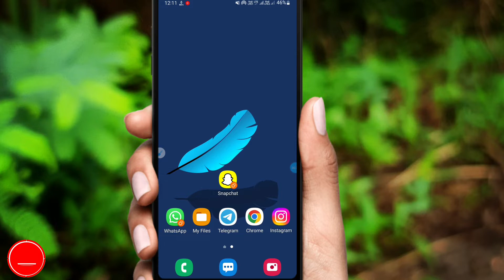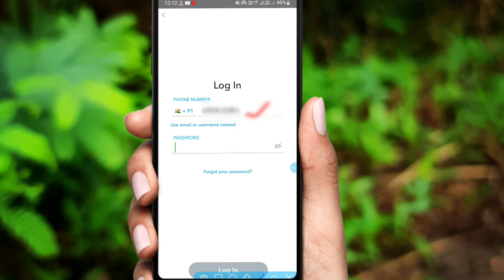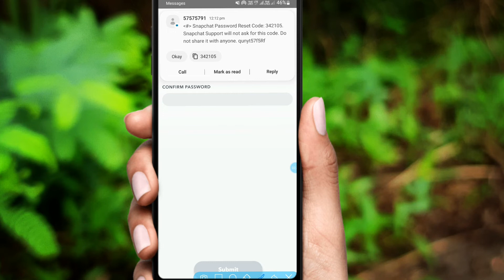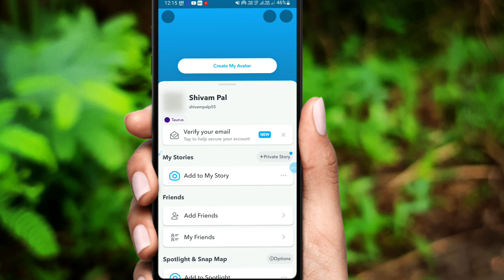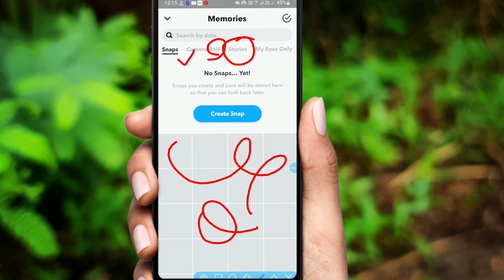Snapchat ki purani I'd open kaise karen || full details without password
Snapchat ki purani ID kaise open Karen
Snapchat purana account kaise kholen
Snapchat purani ID open karne ka Tarika
Snapchat ki purani ID kaise kholte hain
how to recover Snapchat old id
Snapchat purani I'd open kaise karen
Snapchat ka old account open kaise karen